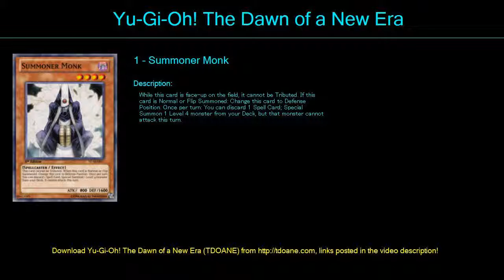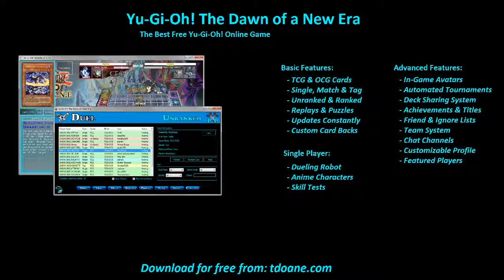OCG Igknights Deck Profile April 2016